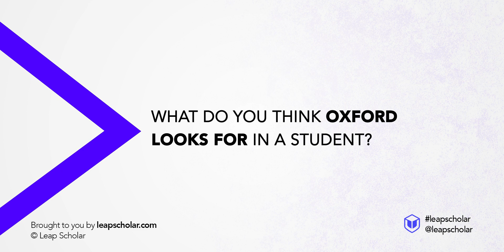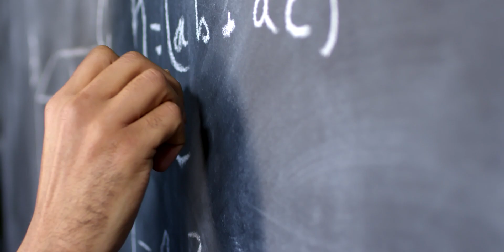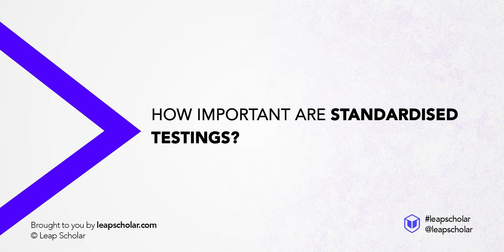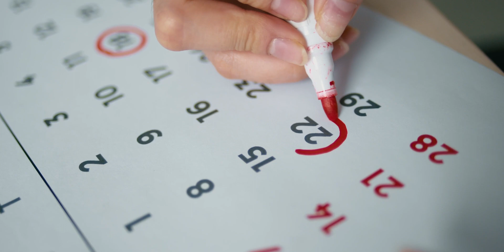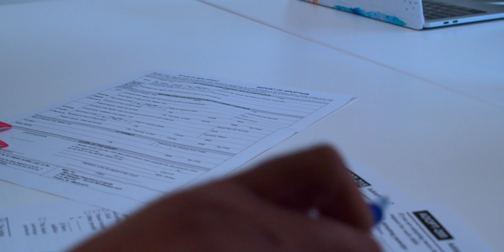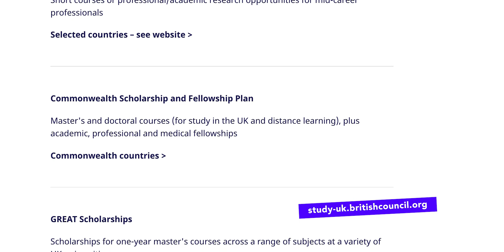PhD at the University of Oxford | LeapScholar ft. Gurmehar Kaur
In this video, Gurmehar Kaur is at her Alma Mater, the University of Oxford where she speaks to Simranjeet who is pursuing a DPhil at Oxford. In their conversation, they discuss, what motivated Simranjeet to pursue a Ph.D. at Oxford, the challenges faced throughout the process, and life at the University of Oxford!

To get started on your journey to move to the UK, book a FREE Expert Counselling meeting right away

0:00 - Intro
1:33 - What does Oxford looks for in a Student?
2:44 - Is SOP more important than CV?
3:33 - How important are Standardised Testing?
4:30 - What is the application journey like?
7:30 - Opportunities in Aeronautical Research in the UK
9:40 - Difference between Studying in the UK and Canada
11:40 - Final Tips for Applying to Oxford
12:20 - Outro